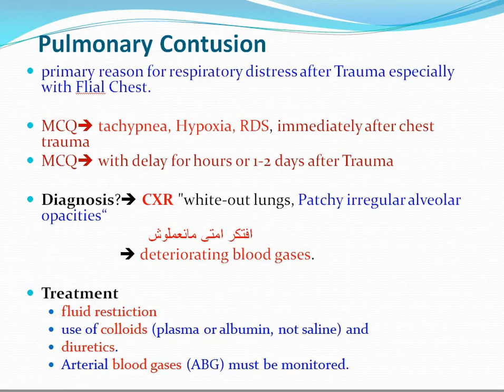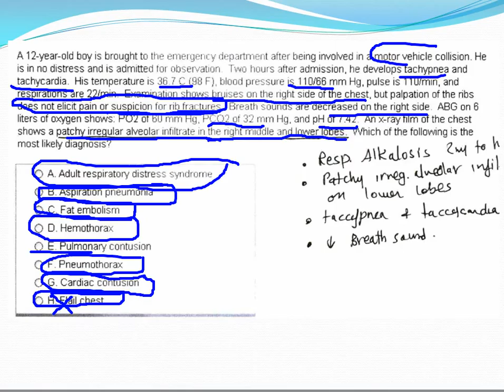Surgery 17 Chest Trauma 2 Pulmonary Contusion